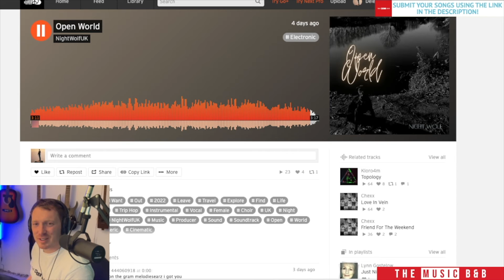Which Genre is Synch Ops? - NightwolfUK- Open World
Listen to Open World by NightWolfUK on SoundCloud

WANT TO BE A PART OF COLLAB PROJECT? Go to the community page on my channel to find out more:

My latest single, a collab with Nat B Dizzle, is called Better Dayz. Listen here!

Links to my music: (3one5)

Links to my heavy rock music project: (Delete! Delete!)